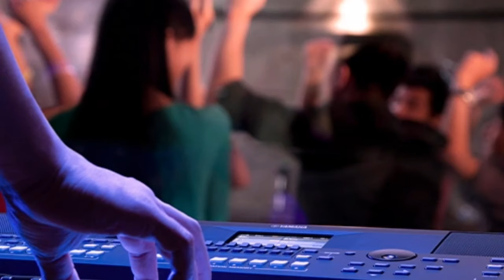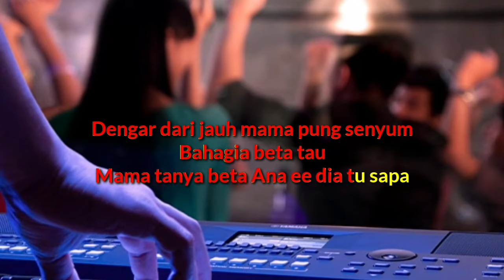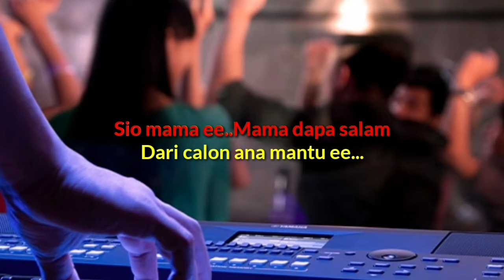KARAOKE MAMA PUNG ANA MANTU DODDY LATUHARHARY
Mama Pung Ana Mantu

Beta inga waktu itu
Hari minggu pukul tuju
Beta telpon mama
Mau bilang beta mau kaweng

Dengar dari jauh mama pung senyum
Bahagia beta tau
Mama tanya beta
Ana ee dia tu sapa

Beta bilang mama jang taku
Dia tu bae, bae paskali
Beta minta restu
Beta minta doa

Mama ee..
Beta mau kaweng
Bilang par papa deng opa deng oma
Deng basudara dong

Mama ee..
Mama sanang ka seng
Beta cuma mau mama bahagia
Sampe mama gendong cucu ee

Sio mama ee..
Mama dapa salam
Dari calon ana mantu ee...

(Hallo mama ee... beta mau carita
Hallo mama ee.. mama dengar dolo)